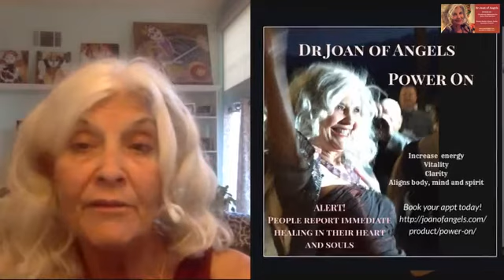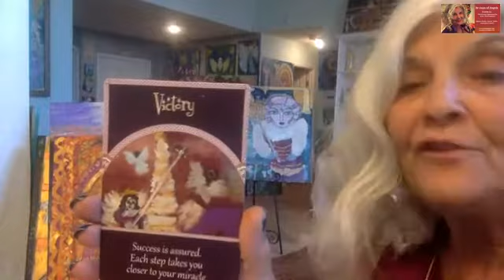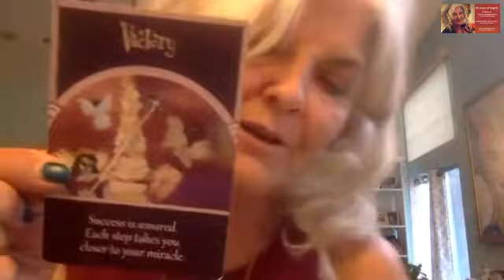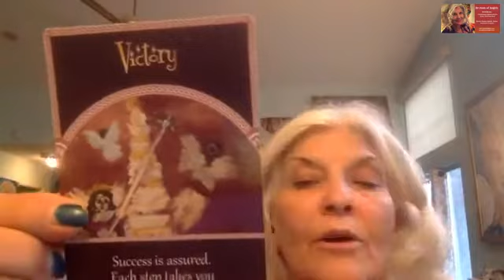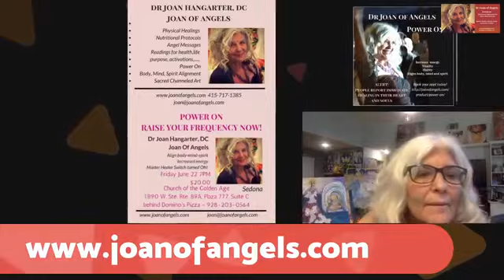Monday Miracles Stepping up June 11 2018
Mastery- letting go of all that no longer serves as you step into your gifts and destiny. Lessons from the Desert Heart Sanctuary of Joan of Angels